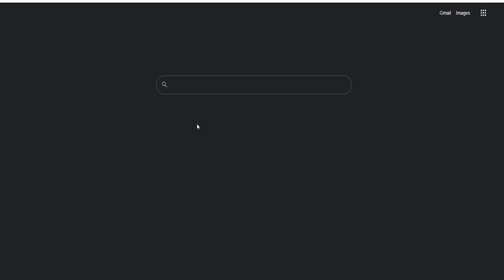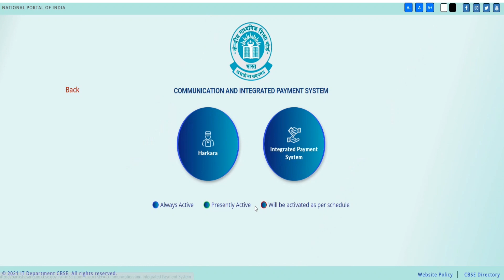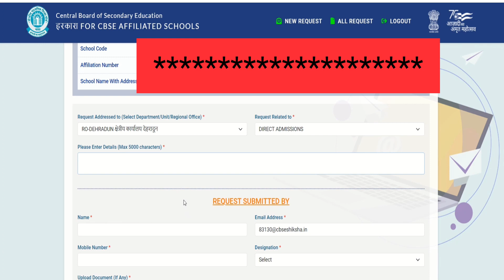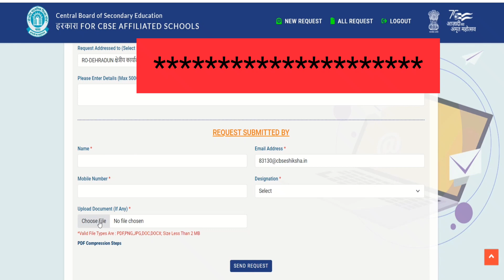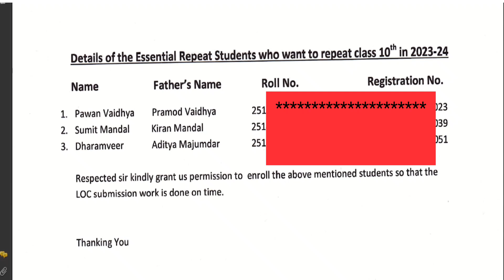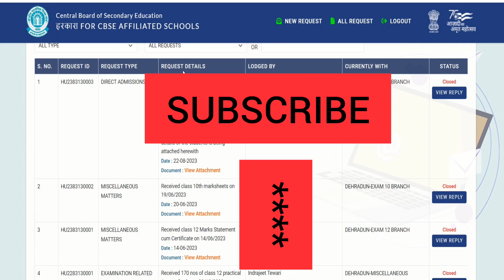Direct Admissions Ke Liye Kaise Request Bhejen | ER Aur Transfer Cases Ko LOC Mein Kaise Add Karen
Direct Admissions Ke Liye Kaise Request Bhejen | Essential Repeat Aur Transfer Cases Ko LOC Mein Kaise Add Karen |

Previous Videos Explaining The Same

Circular

Procedure For Submission Of LOC Of Class X and XII | CBSE Updates |

CBSE Updates | LOC Bharne Se Pehle In Annexures Ko Jaroor Padh Len | Class 10 and 12 l

How To Fill LOC For Class X and XII | LOC for Board Exams | Errorless LOC ke liye Dekhen Pura  Video |

Aa Gaya CBSE Ka Naya Update |Kal se hi shuru krne hai yeh Kaam |CBSE CIRCULAR

 2023ll Important ll

how to apply for compartment exam cbse 2023
how to apply for compartment exam cbse 2023 class 10
how to apply for compartment exam cbse 2023 class 12
how to apply for compartment exam cbse
how to apply for compartment exam cbse 2022
how to apply for compartment exam cbse class 12
how to apply for compartment exam cbse class 10
how to apply for compartment exam cbse class 11